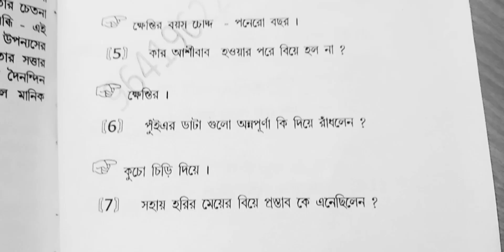5th semester bengali DSe b,a programme short question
5th semester bengali DSe b,a programme short question  2023